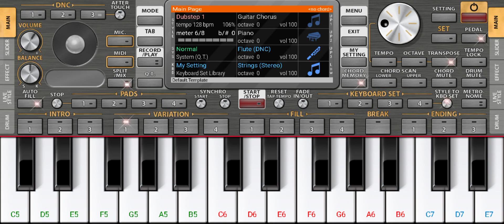Aa jo seli seli ondi aa hawa sad piano 🎹